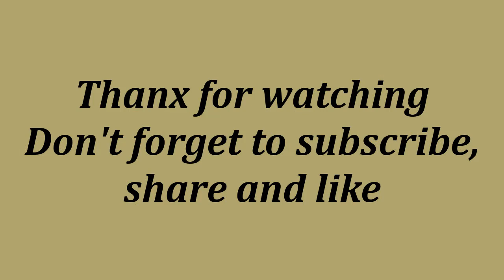Art Valley | Origami Art| How to make an amazing paper umbrella which can open and close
In this video I have shown that How to make a paper umbrella which can open and close.
DIY- Do it yourself to decorate your own world and enjoy :)
You can find best samples of art here.